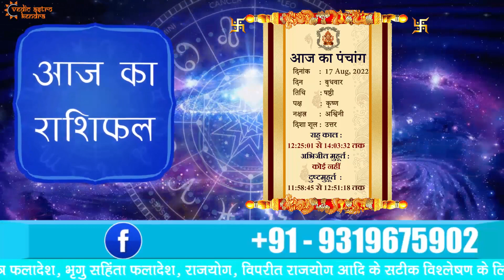AAJ KA RASHIFAL - 17 August 2022 | मेष से मीन का दैनिक राशिफल - Today Horoscope - Daily Rashifal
AAJ KA RASHIFAL - 17 August 2022 | मेष से मीन का दैनिक राशिफल - Today Horoscope - Daily Rashifal | Vedic Astro Kendra

देखिये अपना आज का राशिफल   17 August 2022